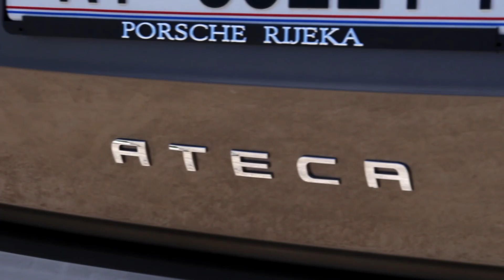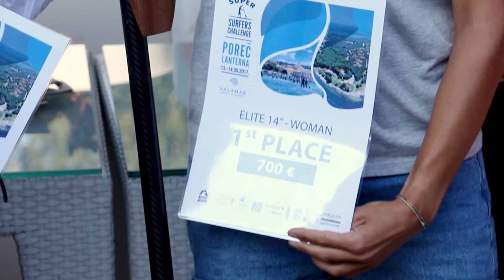SUPer Surfers Challenge Porec-Lanterna 2017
SUPer Surfers Challenge Porec - Lanterna 2017. The biggest and the most elite SUP race in region was grate again. Thanks to Valamar hotels, Tourist boards of Porec and Tar-Vabriga, NIXON, JP-Australia, STARBOARD, Aquapac, Porsche Interauto Rijeka and Surf Shop Zagreb.
Camera: Josip Božić - Joe, Zdravko Šarčević, Damir Cimperšak.
Video edit: Damir Cimperšak